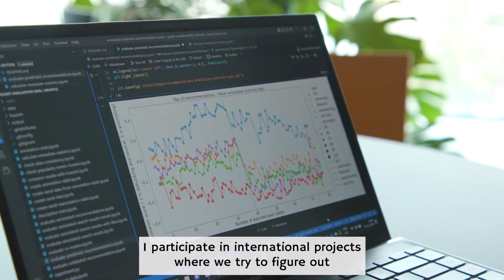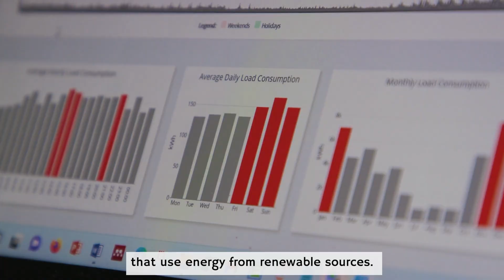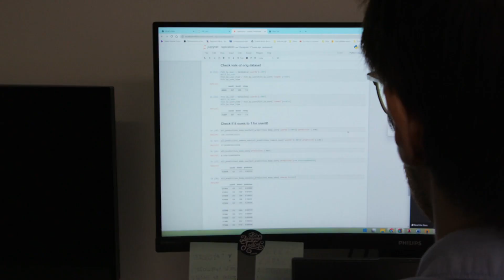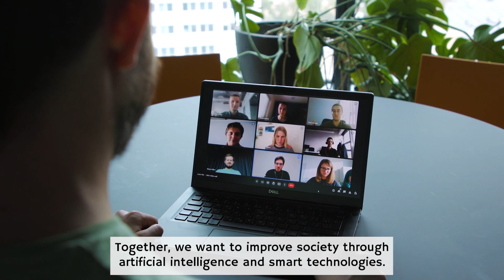Connecting Industry to Excellent Science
KInIT is an independent research institute in Slovakia. But our family and friends often have no idea what we do for a living.

And yet it's so simple, we are simply researching intelligent technologies.

Watch the video to find out how we connect industry to excellent science.